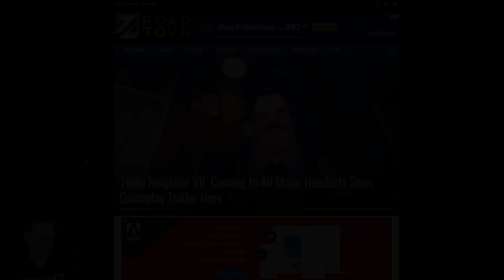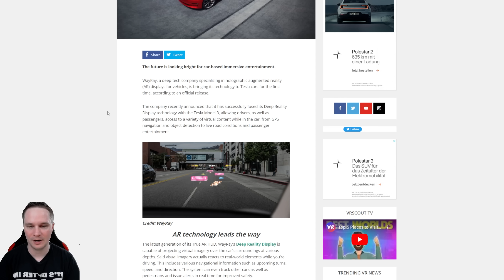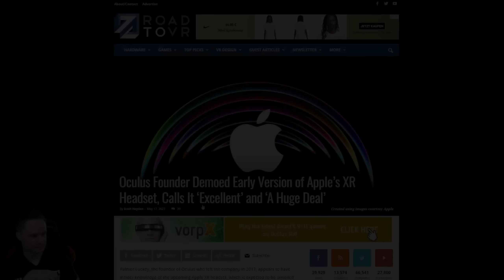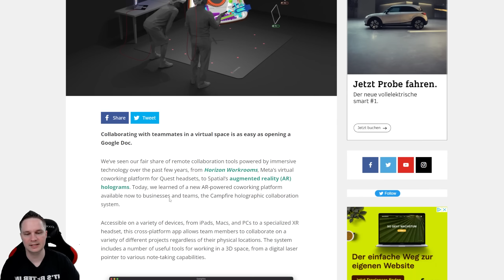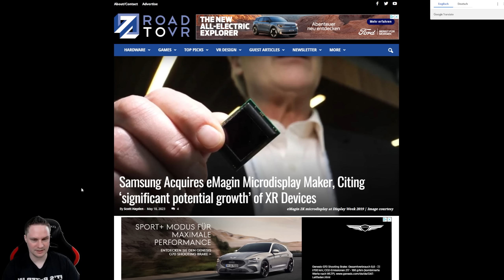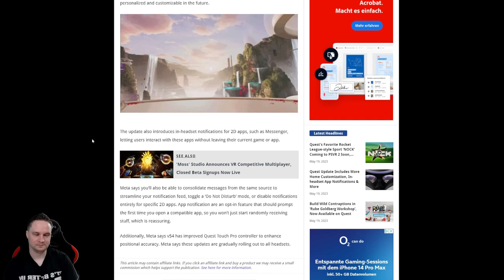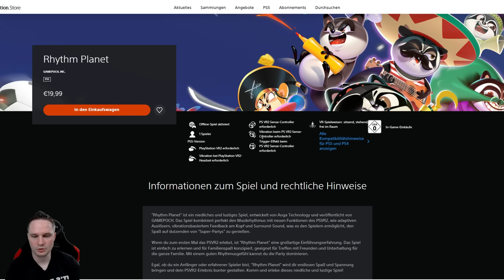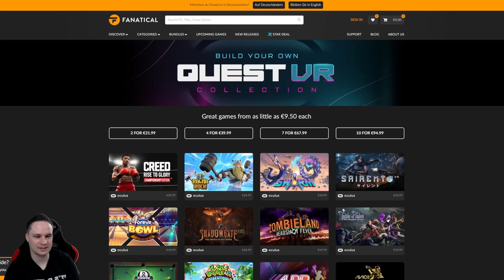VR News, Sales, Releases (KW20/23) Valve Index 2 News, Tesla AR HUD, Campfire Holographic Collab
PSVR 2 auf Amazon kaufen
Diese Woche geht es in den VR und AR Weekly News unter anderem um Valve Index 2 News, Tesla AR HUD, Campfire Holographic Collab und die neusten VR Sales und Releases.

00:00 Intro

01:48 Hello Neighbor VR

02:47 Tesla AR Hud

04:34 PSVR 2 auf Amazon

05:40 Dungeon Full Dive

07:01 Palmer Luckey über Apple XR Headset

09:38 Campfire Holographic Collaboration

11:40 Valve Index 2 Stellenanzeige

13:13 Samsung kauft eMagin (OLED Microdisplays)

14:27 Meta Quest Update v54

15:42 Releases

19:21 Sales

⚖️ Erklärungen
Quelle für Thumbnail-Bild und Beschreibungs-Text: Campfire